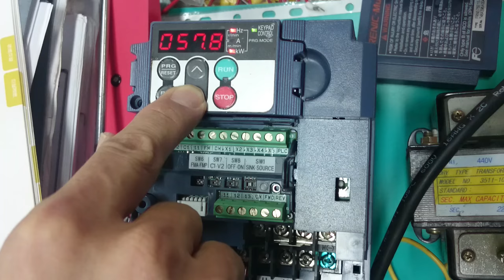變頻器設定程序